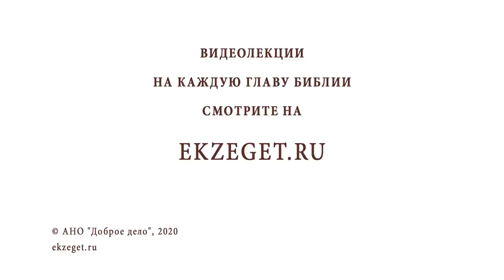ОСОБЕННОСТИ ЕВАНГЕЛИЯ ОТ МАРКА. Протоиерей Георгий Климов. Новый Завет. Евангелие. Библия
В сегодняшнем видео протоиерей Георгий Климов рассказывает о Евангелии от Марка, повествуя об авторе и останавливаясь на отличительных особенностях данного текста Священного Писания.
Апостол Марка является автором второго Евангелия, но согласно Преданию, он не был ближайшим учеником Господа. Евангельский текст был им записан со слов апостола Петра и по его благословению, которому Марк служил как переводчик в Римской империи. Главной аудиторией данного текста Священного Писания была Римская община, и с этим связаны многие особенности содержания евангельского текста.
Само Евангелие было написано в середине 60-х годов.